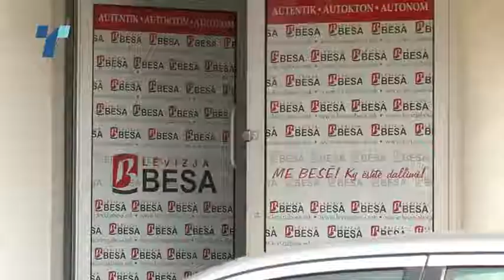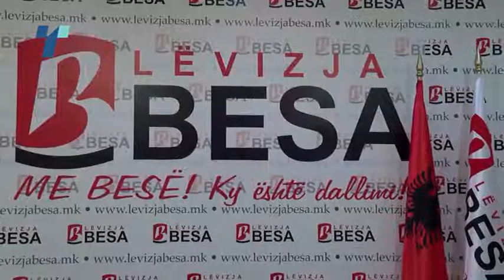sonja rekonstrukcija vlada za web